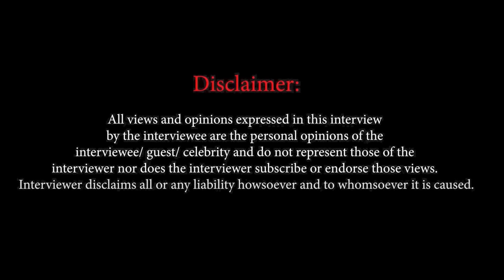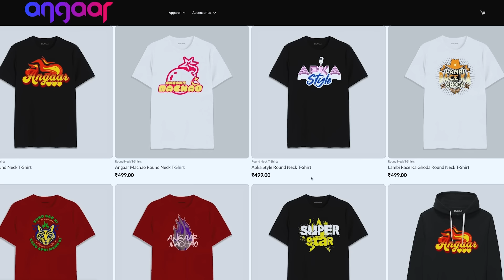Shruti Ulfat' s Inside Story on Rajan Shahi & Shehzada Dhami FIGHT ! | Yeh Rishta Kya Kehlata Hai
Yeh Rishta Kya Kehlata Hai fame Shruti Ulfat spoke exclusively to me about her foray into films and then into TV.

She spoke about her Dil Toh Pagal Hai experience with Madhuri Dixit and Shah Rukh Khan and why she took a sabbatical for her kid.

She also breaks down talking about her divorce and how she lives her life as a single mother.

She also opens up on her Yeh Rishta experience and how her old friend Rajan Shahi has been as a producer. She also speaks about the Shehzada Dhami controversy that led to Shehzada's ouster from the show.